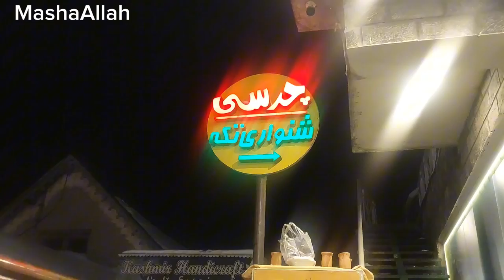STARS SNOW FALL IN MURREE BOHOT INJOY KIYA SNOW FALL HI SNOW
name Ahmed_tuks

agr vlog acha laga ho to comment ma zaroor batana

Allah Hafiz